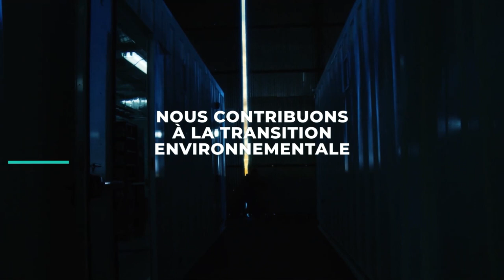Groupe Société Générale – Accompagner nos clients dans la transition écologique.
L’ambition de Société Générale est de favoriser la transition écologique tout en développant notre impact local positif, à travers une stratégie déployée partout dans le Groupe.  Découvrez des exemples concrets illustrant la manière dont nous accompagnons nos clients au quotidien.